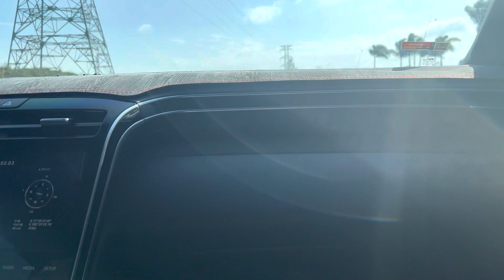Nhà máy đường an khê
# bi phan nông dân